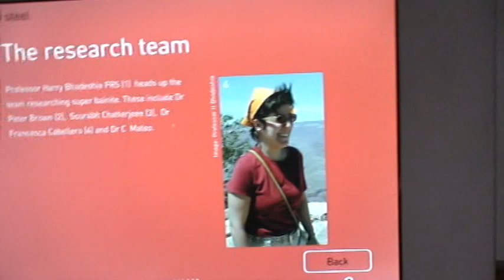Nanostructured Bainite at the Science Museum, London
This exhibit is located in the Materials Gallery and shows the latest development in steel technology, with crystals only 20 nm thick